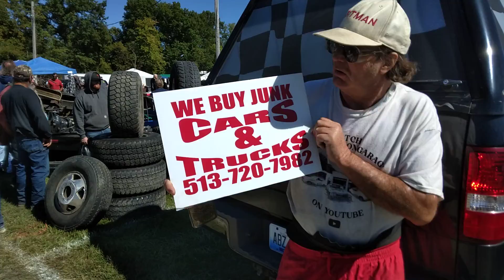2022 swap meet Pumpkin Run national winning part 2